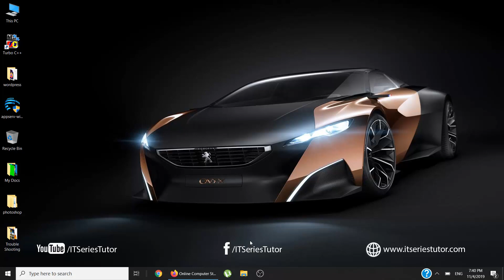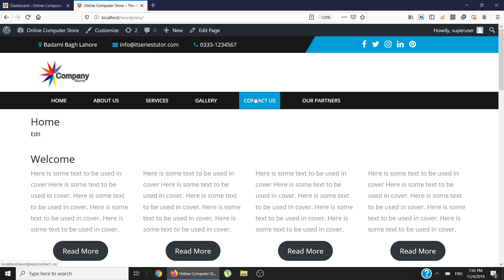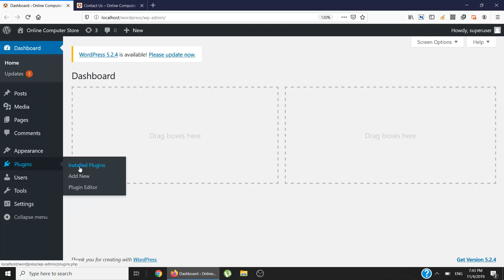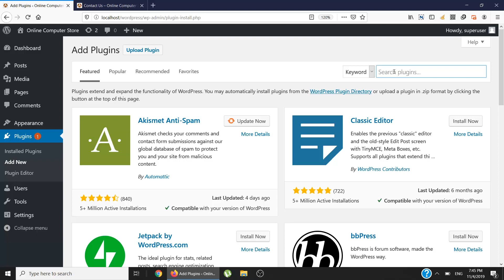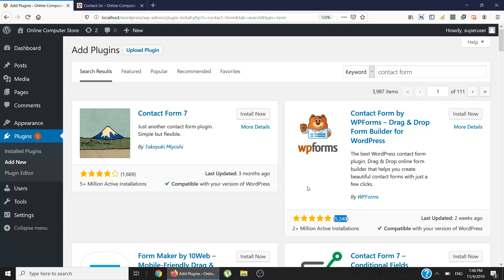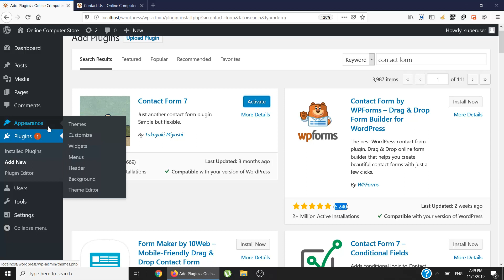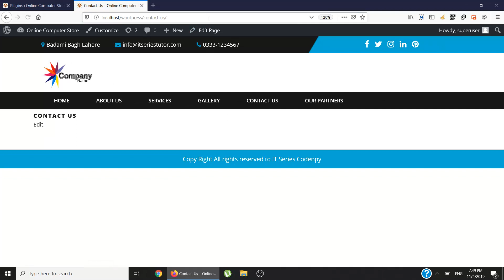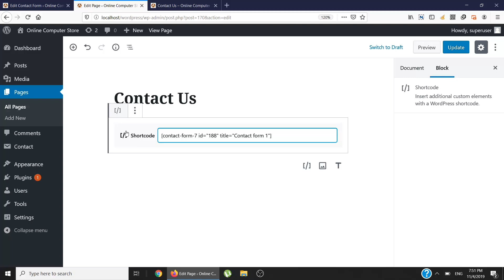Use of Contact Form 7 Plugin in WordPress (Urdu/Hindi)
Learn how to use contact form 7 plugin in WordPress (Urdu/Hindi).